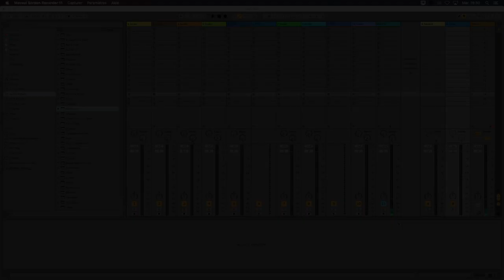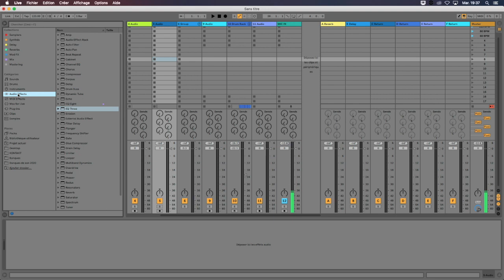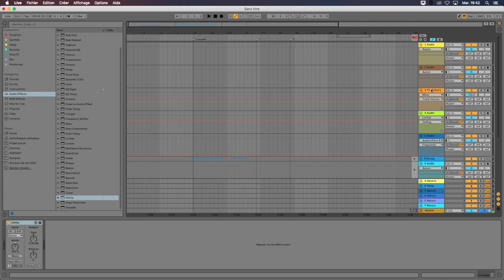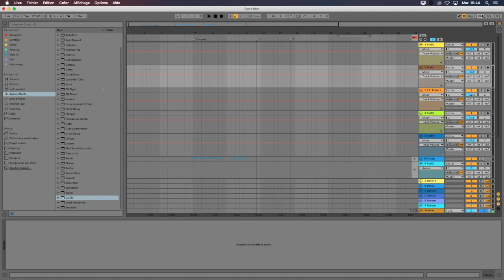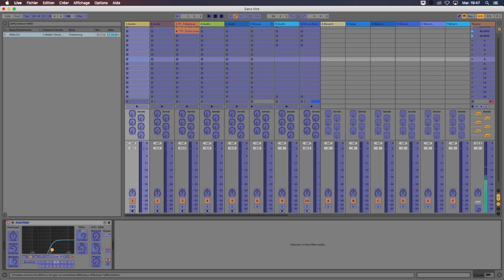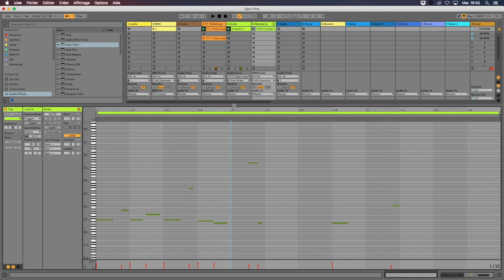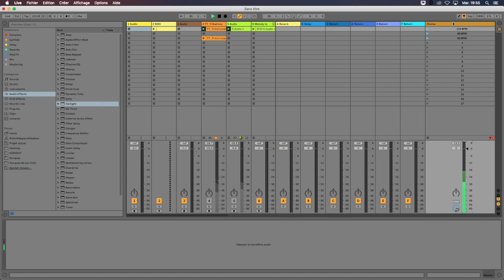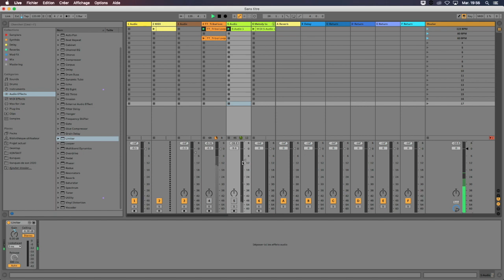Ableton Live : Astuces pratiques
Dans cette vidéo, je vous présente quelques astuces pratiques sous le logiciel Ableton Live.

Comment programmer un changement de tempo au départ des scènes, comment affiner sa configuration en MIDI (notamment pour le live) avec des tips issus de mon expérience de la scène, comment se simplifier la vie avec les automations lors du mix...

Vidéo live crée pour mes élèves en musique assistée par ordinateur.